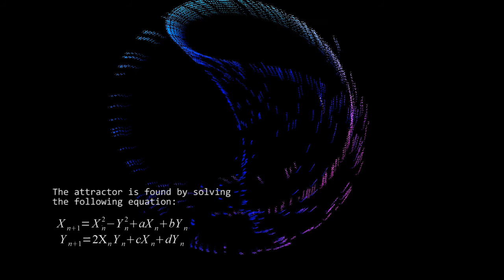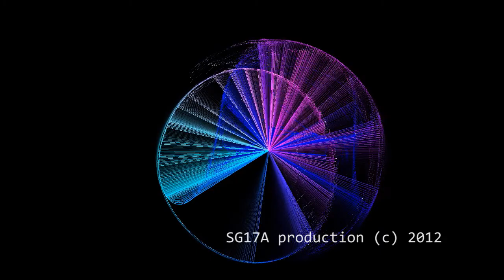SG17A - 2012 - Attracted to Tinkerbell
Strange Attractor (Tinkerbell) used in Max MSP / Jitter composition.